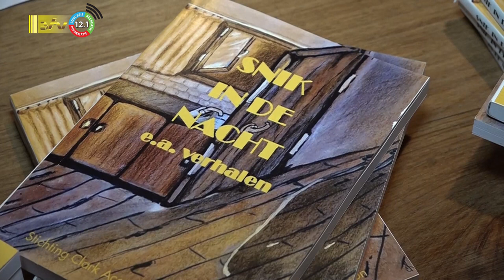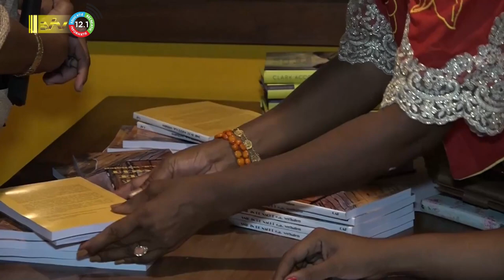01 09 2023 Aanbieding en signeersessie verhalen bundel 'Snik in de Nacht e.a. verhalen'